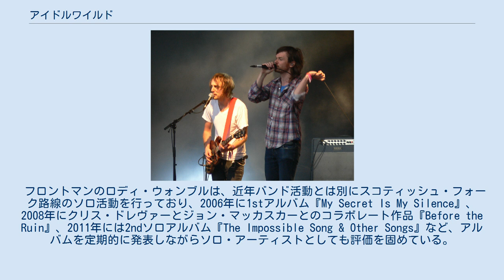アイドルワイルド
アイドルワイルド (Idlewild) は、スコットランド・エディンバラ出身のロックバンド。
 1995年結成。
これまでにイギリスで30万枚以上のアルバムを売り上げるなど中堅バンドとしての足場を固め、浮き沈みの激しいUKシーンをサバイブしてきた。
 1998年冬の初来日公演以降、長らく日本でのライブは行われなかったが、2007年の第3回ブリティッシュ・アンセムズにおいてヘッドライナーとして出演し、久々に日本のファンにその健在ぶりをアピールしている。
 1997年のデビュー当時、英国ではブリットポップはすでに終焉を迎え、トラヴィスを中心としたバラードバンドが英国を席巻していた。
そんな中、アイドルワイルドはむしろパール・ジャムやニルヴァーナの影響を強く受けたノイジーなパンクサウンドを特徴としていた。
 2000年発表の2ndアルバム『100ブロークン・ウィンドウズ』からは、それまでのパンク路線から離れて独自の音楽性を追求。
その成果が結実した2002年発表の3rdアルバム『ザ・リモート・パート』では全英3位、10万枚以上を売り上げるセールスを記録。
しかし2005年発表の4thアルバム『ウォーニングス・プロミシズ』を最後に所属していたEMIを離れ、インディーでの活動に転じる。
 フロントマンのロディ・ウォンブルは、近年バンド活動とは別にスコティッシュ・フォーク路線のソロ活動を行っており、2006年に1stアルバム『My Secret Is My Silence』、2008年にクリス・ドレヴァーとジョン・マッカスカーとのコラボレート作品『Before the Ruin』、2011年には2ndソロアルバム『The Impossible Song & Other Songs』など、アルバムを定期的に発表しながらソロ・アーティストとしても評価を固めている。
 またアイドルワイルドとしては、2007年にサンクチュアリから5thアルバム『メイク・アナザー・ワールド』、2009年には6thアルバム『ポスト・エレクトリック・ブルース』を自主発表している（後にクッキング・ヴァイナルから一般発売された）。